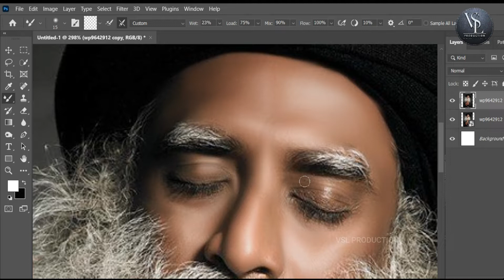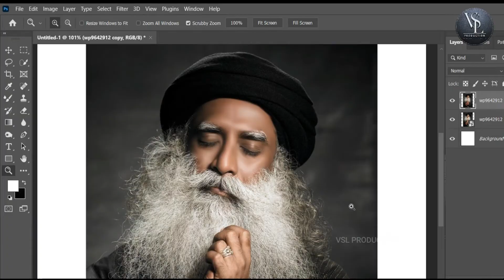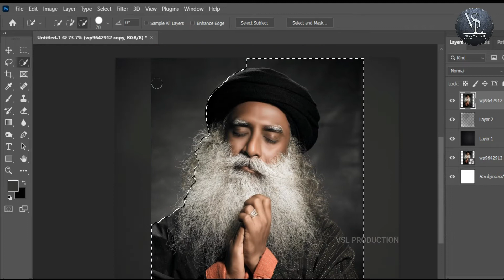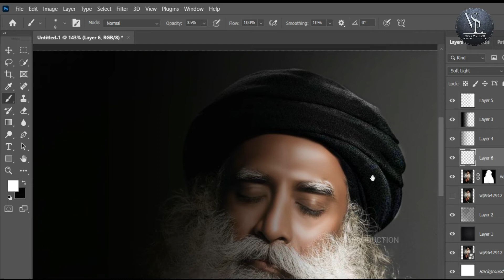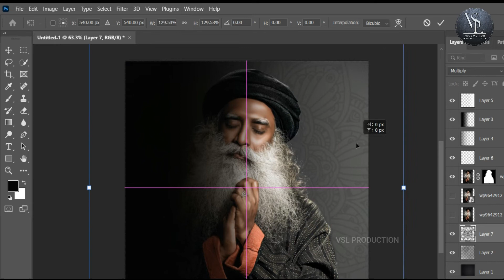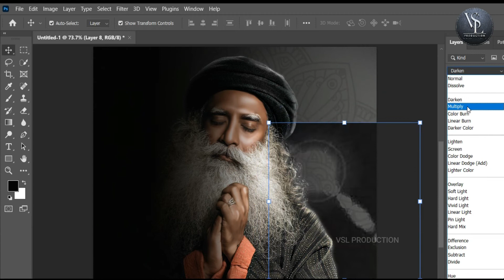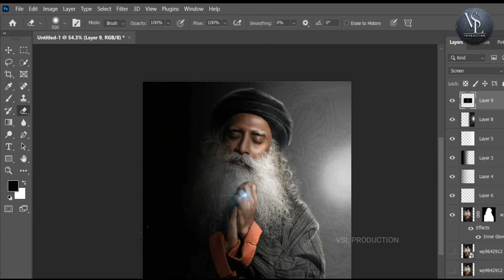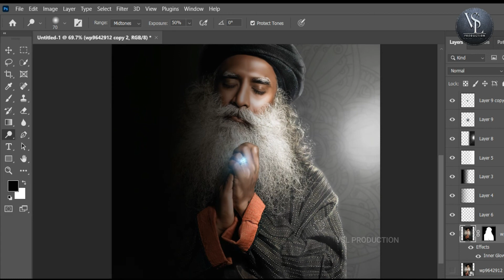Sadhguru || Face Retouching In Photoshop || Manipulation Photo Editing || Photoshop Editing - Learn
-:Follow This link:-
-:VSL Production:-

digital art speed painting
digital art
smudge painting hair photoshop tutorial
Digital painting

 --x--x--x--x--x--x--x--x--x--x-- Advertising Services --x--x--x--x--x--x--x--x--x--x--x--
---SERVICES---

Photography
Videography
Modeling
Baby Photography
Photography
Pre Wedding
Shoot Product
Shoot Green Studio (Recording)
Indoor & Outdoor
Portfolio
Shoot
Short Film (Drone Shoot)
Cinematic Photo & Video
Audio, Video Editing
Digital Screen
Live  Screening (Projector)
Lighting
Musical Setup
Vanity Van

---EVENT---

Seminars
Webinars
Birthday
Wedding
Party Events
Social Events
Political Events
Festival Events
Conference Meeting
Musical Events
Sports Events
Community Events
Exhibition Shoots

--- GRAPHIC DESIGN ---

Brochures Design
Books Design
                          -:Shoot by :-
                      VSL Production